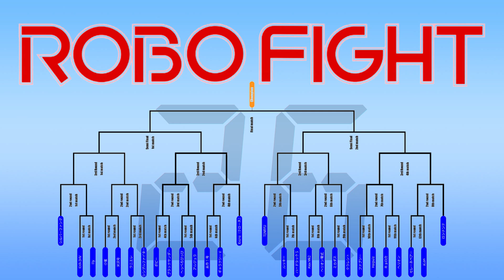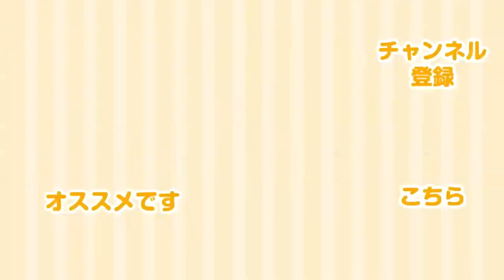【ロボット格闘技】 Humanoid robot battle "ROBO FIGHT 26 [Light Class]" / Lily VS KHR-3HV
「ロボファイト26」ライト級（SRC）、今日の対戦は Lily VS KHR-3HV
Today's game is "Lily" VS "KHR-3HV"

ロボファイトは二足歩行ロボットによる格闘競技です。
ROBO-ONE Lightへの決勝進出をかけ、28体のヒューマノイドロボットが格闘します
この競技では相手を３回有効な攻撃で倒せば勝利です

ROBO FIGHT is a Humanoid robot fighting sports.
28 humanoid robots will compete to advance to the ROBO-ONE Light final.
In this game players will win if you knock down opponent with a valid attack 3 times.

■他の試合はこちらの再生リストをご覧ください / For more games, please see the playlist here.

■過去の名勝負！ ロボファイト26 4kg級の再生リストはこちらをご覧ください / ROBO FIGHT 26 4kg Class